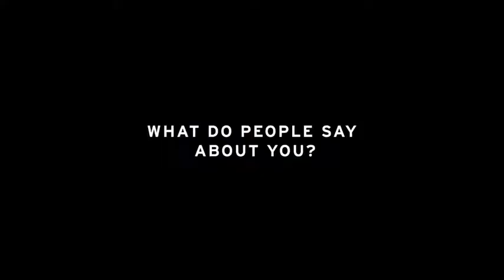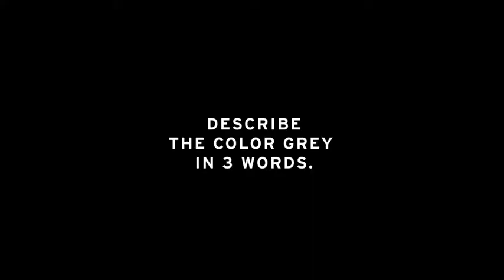3 Brand Color Experience by LAMBORGHINI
The Color Experience : Urus Grigio Kerres, Matt Episode, what kind of personality is linked to the GrigioKeresMatt of Urus? Listen to answers and try to guess which of the two guests chose it!